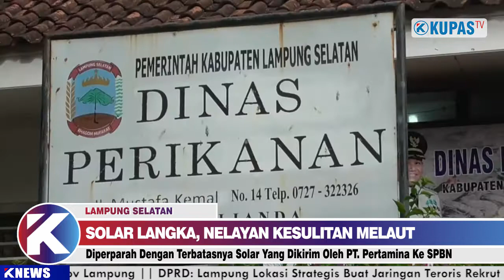SOLAR LANGKA, NELAYAN DERMAGA BOM KALIANDA SULIT MELAUT!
Lampung Selatan - Kelangkaan bahan bakar minyak jenis solar yang terjadi belakangan ini ternyata berdampak juga kepada para nelayan di dermaga bom kalianda lampung selatan .
Akibatnya para nelayan menjadi kesulitan untuk melaut karena susahnya mendapatkan bahan bakar untuk mesin kapal
Hal itu pun diperparah dengan terbatasnya solar yang dikirim oleh pihak pertamina ke stasiun pengisian bahan bakar nelayan atau solar pack dealer nelayan (spdn) 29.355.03 yang berada di dermaga bom kalianda

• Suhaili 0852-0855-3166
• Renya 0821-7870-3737